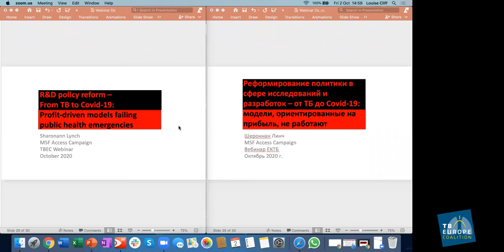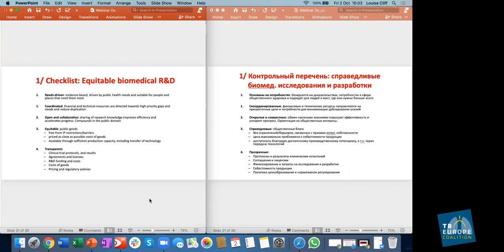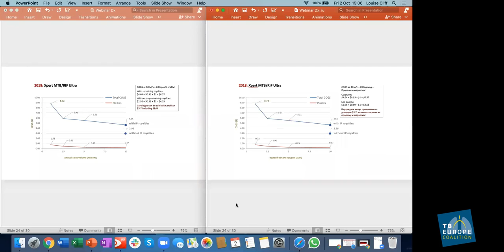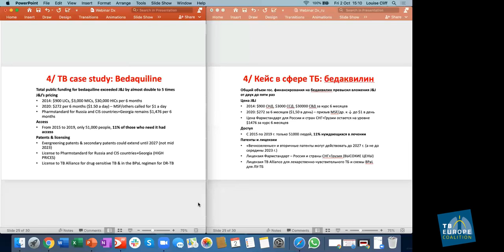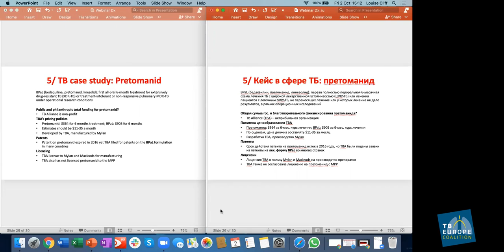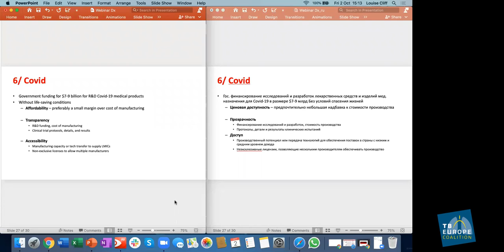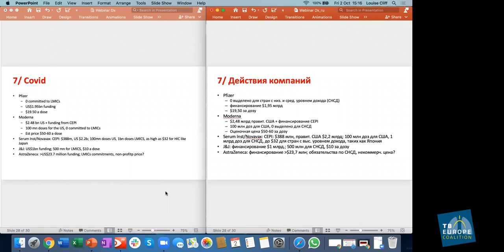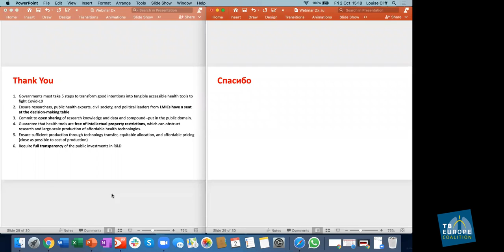R&D policy reform – From TB to Covid-19: Profit-driven models failing public health emergencies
Реформирование политики в сфере исследований и разработок – от ТБ до Covid-19:модели, ориентированные на прибыль, не работают

We were joined by Sharonnan Lynch, from MSF to discuss TB policy reform and lessons learnt from COVID-19